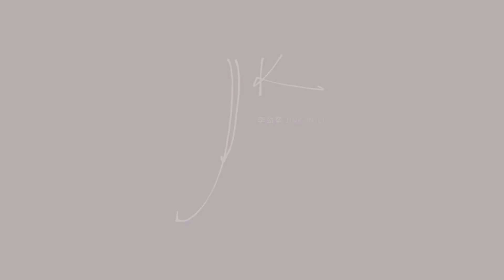「千年结」数字画作「Millennium knot」｜Digital Painting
作品于广东美术馆新馆，“未来花园”当代公共艺术空间展出。
此次创作是由岭南画派大师李劲堃与CT.LAB数字艺术共创。由绘画形态向数字媒介转化的尝试，使用AIGC技术进行创作。恣意纵横间回首千年，我欲乘风探索，笔墨实践永无止境。作品在人工智能指令的输入与输出中穿过历史的洪流，万古江河影动幻化成翰墨人文，拓展着传统艺术语言在当代视野中的多维可能性。前路漫漫夜潇潇，那些不曾褪色的过往，想念，在回忆中历尽蒹葭。山野万里款款笃行，力求将绘画中清润、浑厚的诗意趣味结合当下人文景观展开图像实践，激活传统美学及现代技术的碰撞，通过新媒体影像语言进行新的阐释和对话。

"Millennium knot" is on display in future garden pubilc art exbihition, Guangdong Art Museum.
This art work is creatived by Li jingkun and CT.LAB Digital Arts.This creation is an attempt to transform painting form into digital media, using AIGC technology for creation. Looking back thousands of years, I want to take advantage of the wind to explore, and the practice of pen and ink will never end. The work passes through the torrent of history through the input and output of artificial intelligence instructions, and the shadows of the eternal rivers transform into calligraphy and humanities, expanding the multi-dimensional possibilities of traditional artistic language in the contemporary perspective. The road ahead is long and the night is full, and those memories of the past that have never faded are gone through in the memories. Traveling thousands of miles through the mountains and wilderness, we strive to combine the clear and rich poetic taste in paintings with the current cultural landscape to develop image practice, activate the collision of traditional aesthetics and modern technology, and create new interpretations and dialogues through the language of new media images.